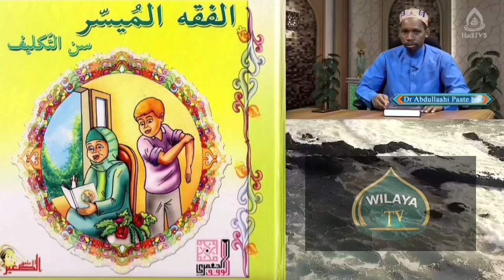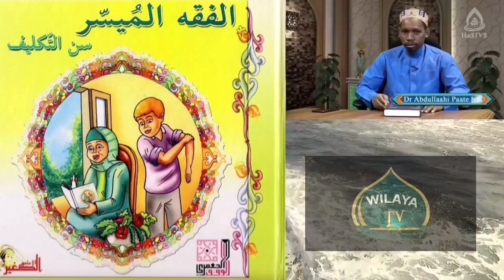Leçon sur la Jurisprudence facilitée - Cheikh Abdoullahi Pathé Bah (Partie 4)